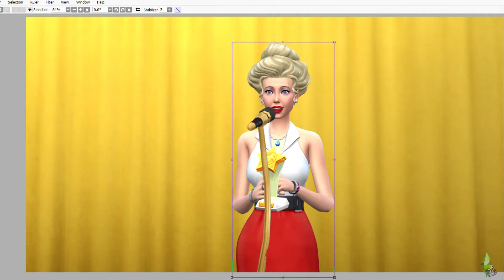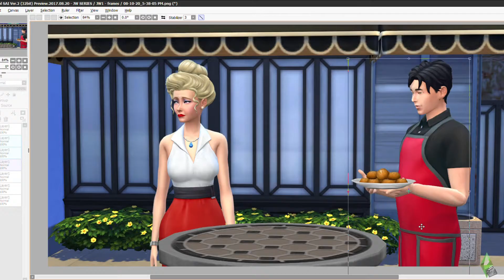The One and Only Judith Ward: S1 E1 - "Pilot" [CC]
Judith Ward's perfect life might not be perfect at all.

A SIMS 4 CRIME DRAMA  MACHINIMA SERIES.